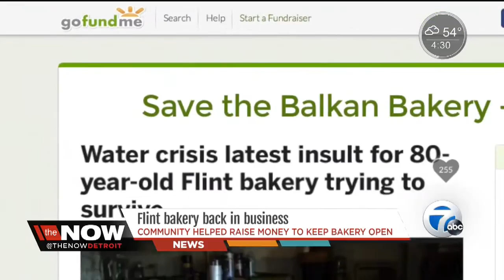Money raised to save the Balkan Bakery in Flint